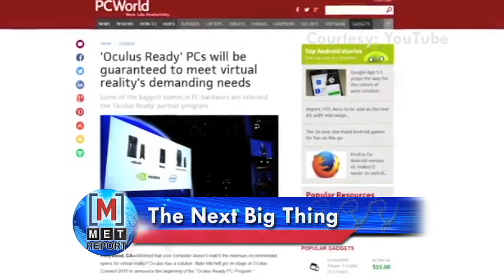The Next Big Thing: Oculus Connect 2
Long awaited virtual reality headset Oculus Connect 2 debuts.